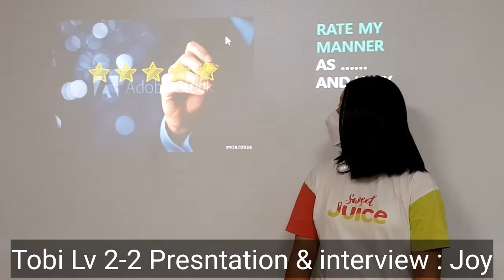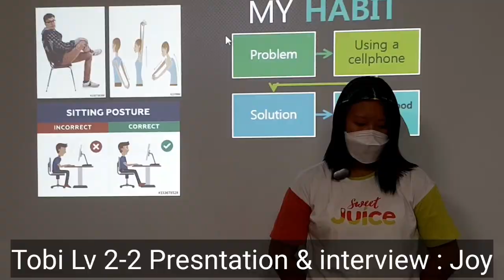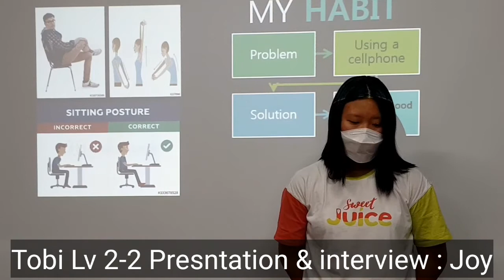Tobi Lv 2-2 Presntation & interview : Joy